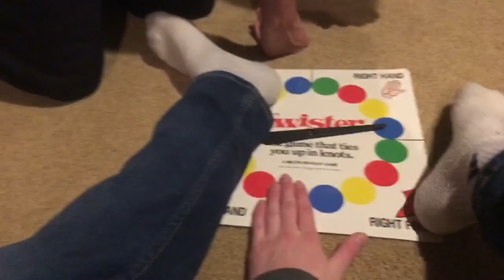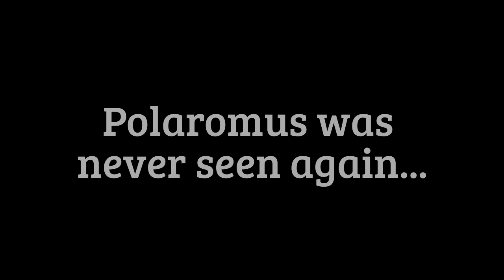Twister... GONE WRON—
Watch until the very end for a shocking twist, Lol pun not intended XD XD